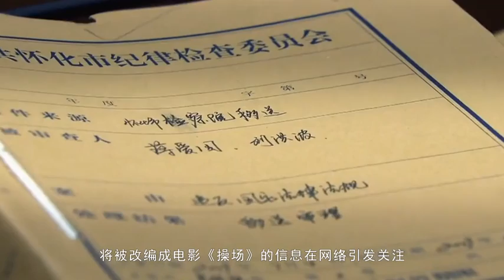操场埋尸案改编电影未获家属授权，被害人女儿发声回应